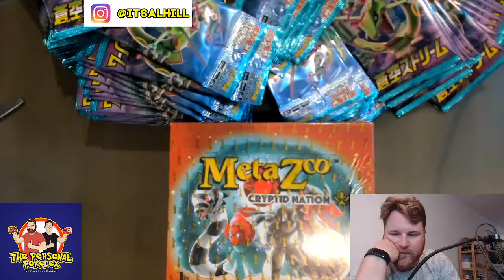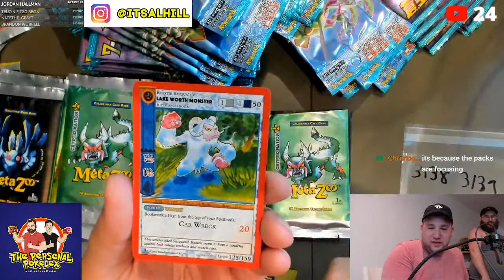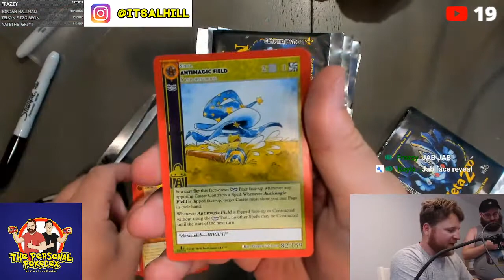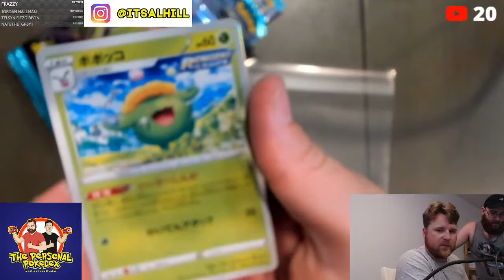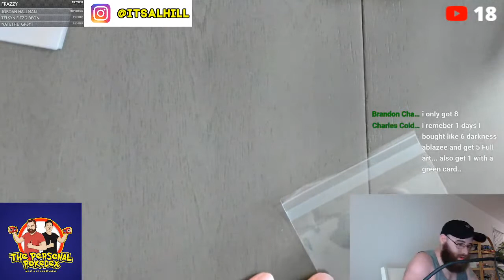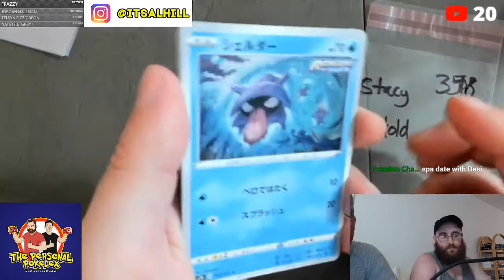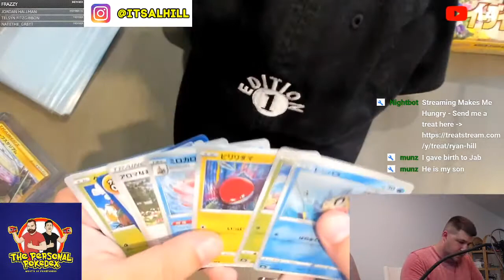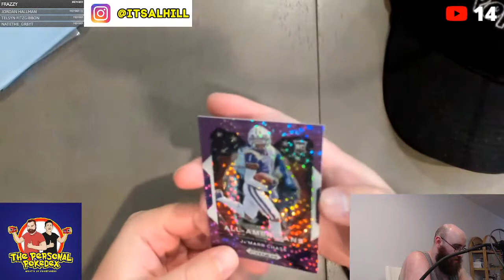Pokemon Pack Breaks! Meta Zoo! Giveaways! Special Guest Breakers!